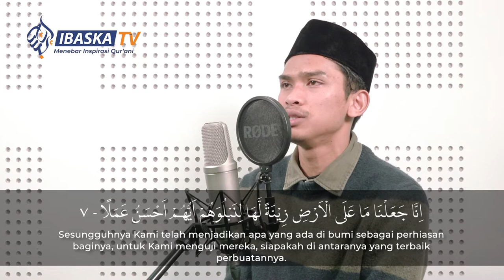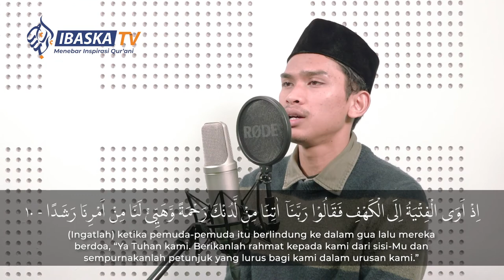Surah Al-Kahfi Ayat 1-10 | Muhammad Rasyid Umar